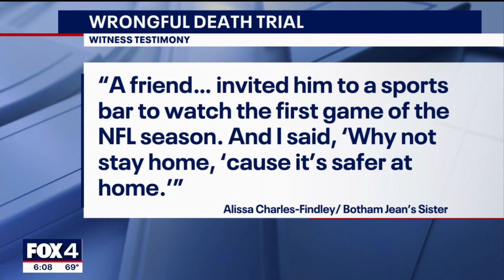Botham Jean's family suing Amber Guyger for millions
Botham Jean's family's attorneys want the jurors to know the person, know his potential, and know the pain his family has been living with since his death.